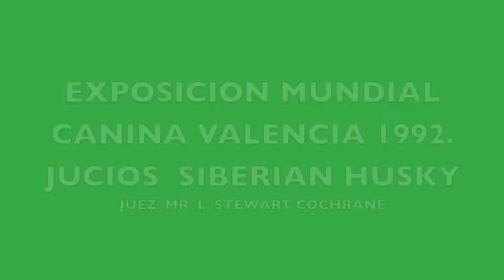JUICIOS SIBERIAN HUSKY MUNDIAL VALENCIA 92 IMAGENES DEL RECUERDO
Juicios Raza Siberian Husky en Exposición Mundial Canina de Valencia 1992.
Juez Mr. L Stewart Cochrane.